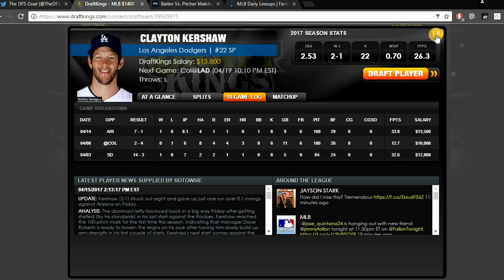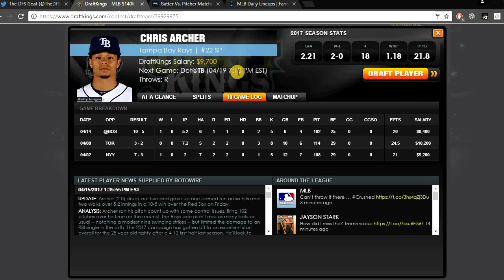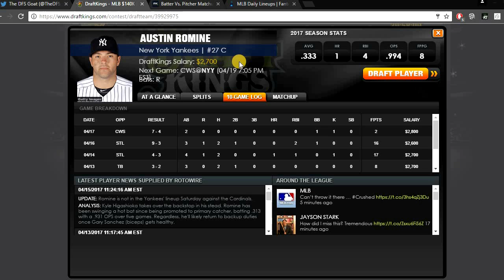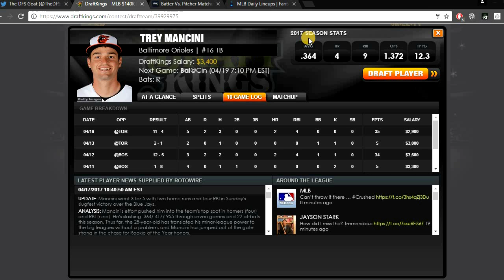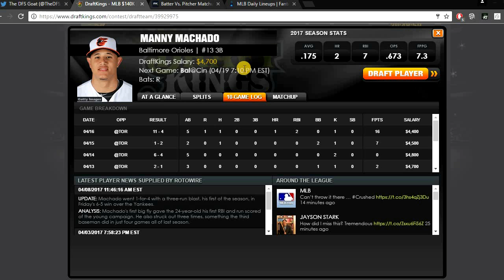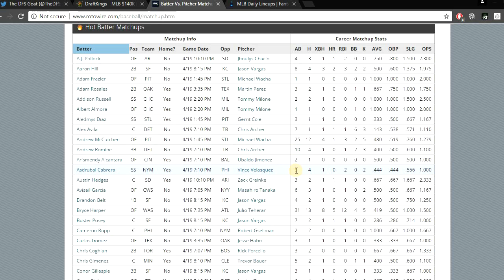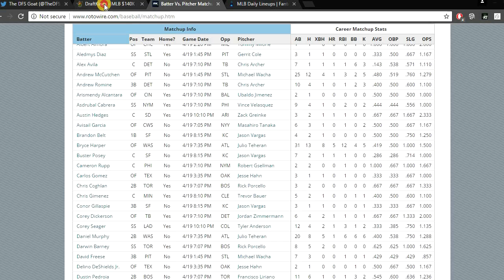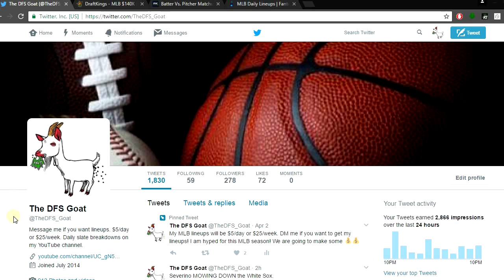4/19/17 MLB Daily Fantasy Slate Breakdown + Picks